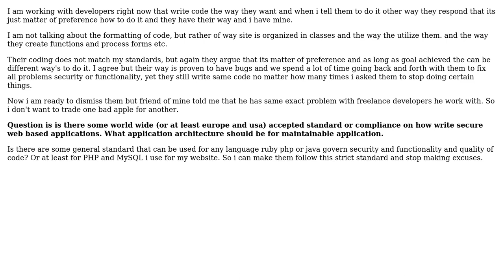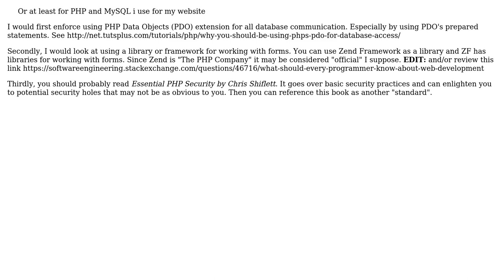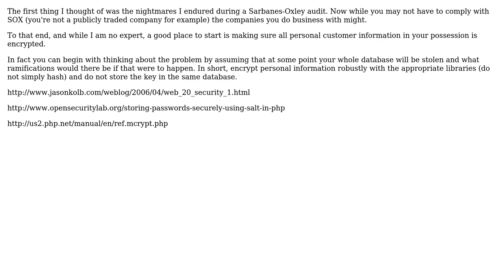Software Engineering: Standards & compliances for secure web application development?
With thanks & praise to God, and with thanks to the many people who have made this project possible! | Content (except music & images) licensed under CC BY-SA | Music | Images & others | With thanks to user Yusubov user Robert Harvey user programmer user MarkusK user Joeri Sebrechts user ekeyser user bjelli and the Stack Exchange Network Trademarks are property of their respective owners. You are responsible for your own actions.